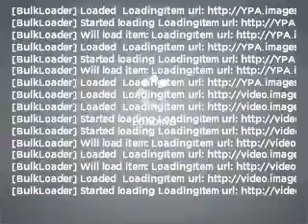2006 Harley-Davidson Softail - Lakewood CO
Year: 2006
Make: Harley-Davidson
Model: Softail
Trim: Custom
Engine:
Transmission:
Color: Silver
Mileage: 5918
Address:
7801 W Colfax